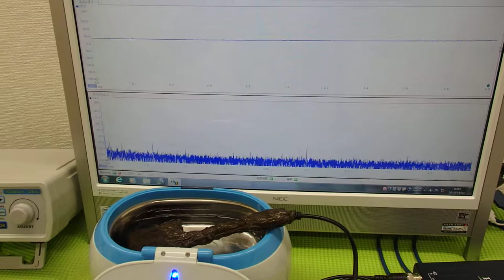表面弾性波を利用した、超音波制御技術 ultrasonic-labo